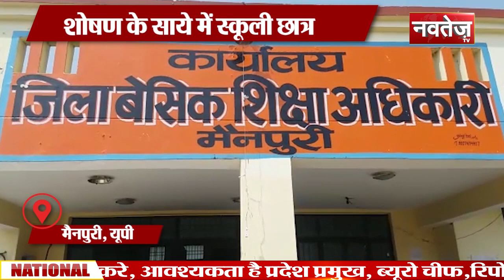Daily News Bulletin National || खबर रोजाना || 18 october 2019 || Navtej TV || Live News